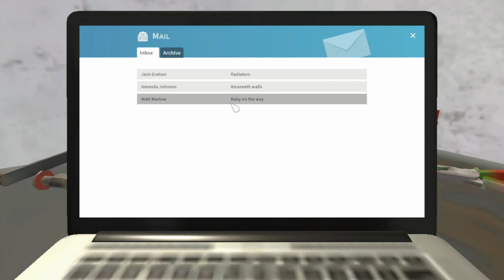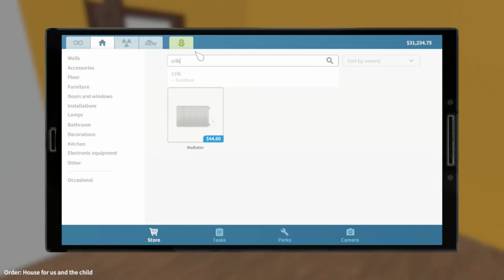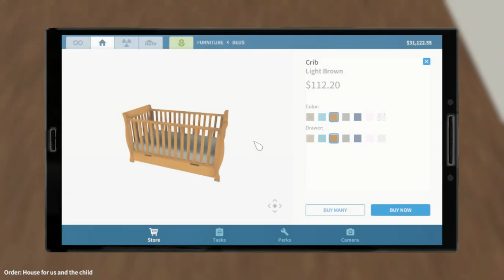house flipper is so much fun - House Flipper - Episode 2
im having so much fun cleaning someones house